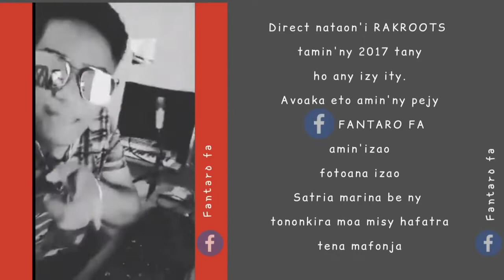fahatsiarovana ny panakanto RAH ROOTS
Misaotra anareo nizara sy nijery hatraminy farany

🥂 If you've enjoyed this video then feel free to buy me a drink to show your support!

⭐ đăng ký, thích và bình luận